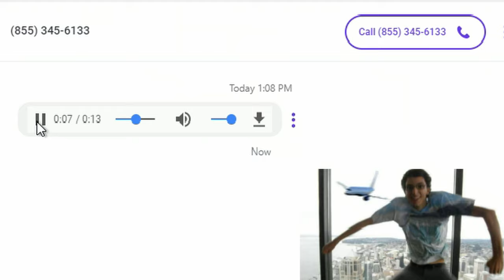funny i laughed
its aight